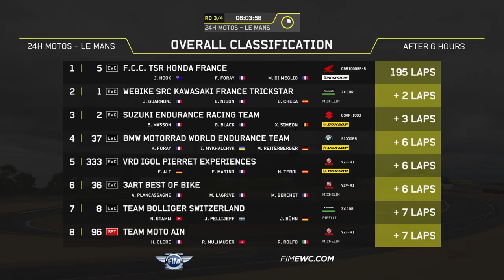24 Heures Motos 2020 - Highlights 6 Heures de course